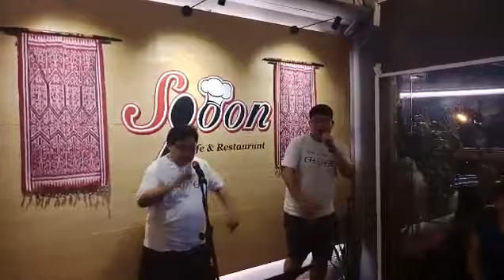飘向北方 (Stranger in the North) - Live Performance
Song is originally by Namewee (黄明志)

Rapper: Ong Boon Hong
Video Credit: Eddie Tan